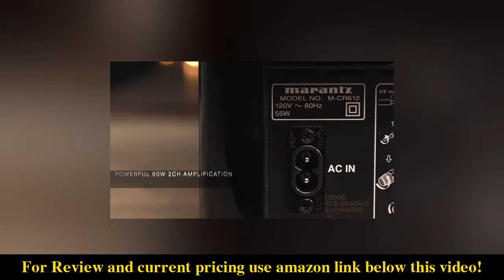Top 5 Best Home Stereo Receiver With Speakers 2022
1.  Onkyo TX-8220 2 Home Audio Channel Stereo Receiver
2.  Marantz M-CR612 Network CD Receiver (2019 Model) | Wi-Fi
3.  Denon AVR-S960H 8K Ultra HD 7.2 Channel (90Watt X 7) AV Receiver 2020 Model - Built for Gaming
4.  Onkyo HT-S3910 Home Audio Theater Receiver and Speaker Package
5.  Sunbuck Bluetooth 5.0 Mini Hi-Fi Class D Integrated Home Stereo Amplifier

CenturyReview is a participant in the Amazon Services LLC Associates Program. I earn through amazon associates from qualifying purchases.